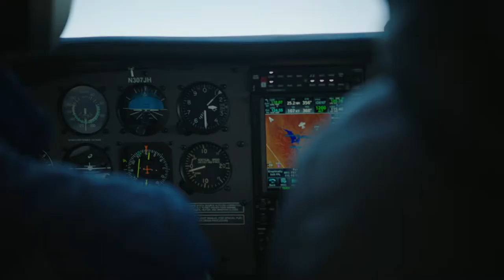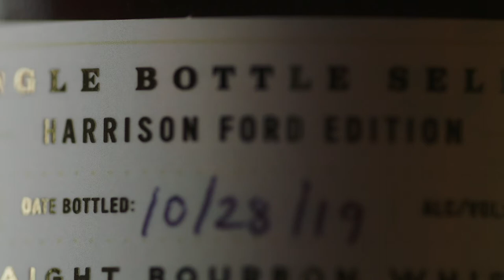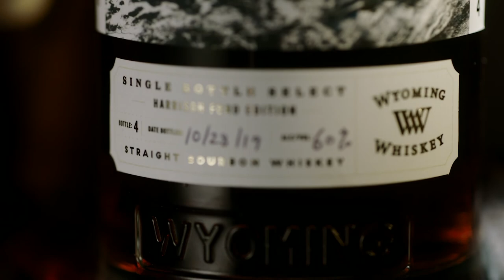Wyoming Whiskey Wide-Open Spaces Collection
Wyoming Whiskey, an American Whiskey distillery committed to the preservation of America’s wide-open spaces, has announced a new collection inspired by the beauty of our national parks.